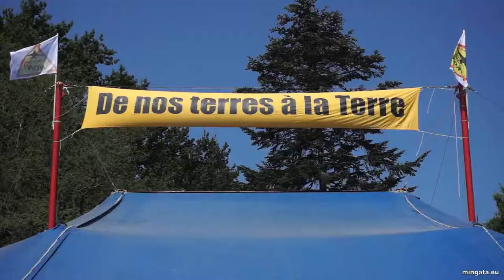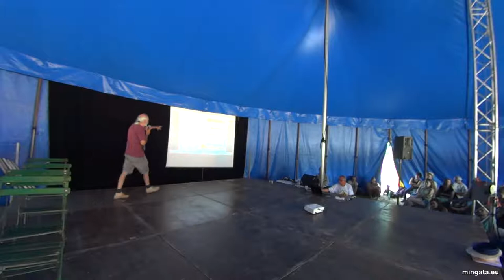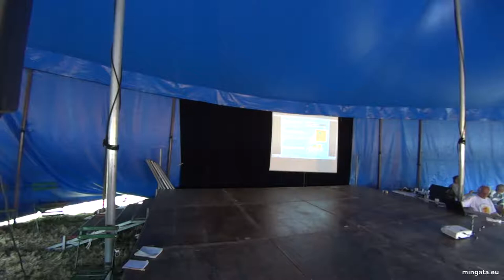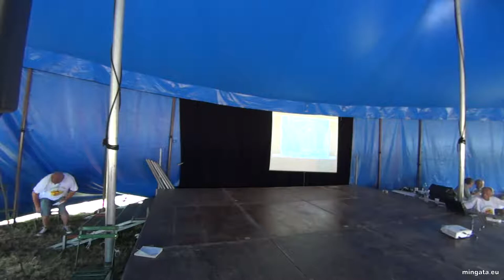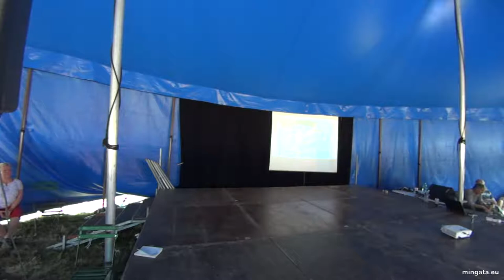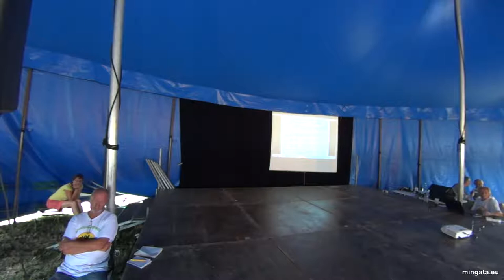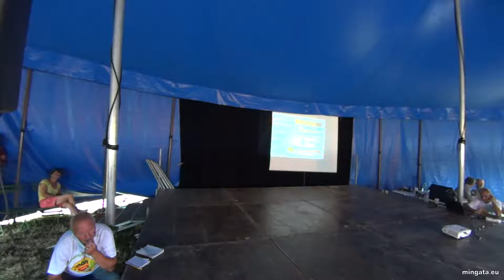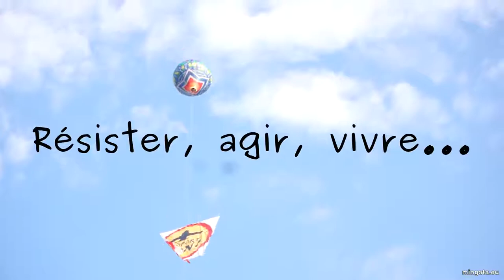Sauvons les terres agricoles péri-urbaines, Notre-Dame-des-Landes 2017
Dimanche, 14h30 - Chapiteau 2  - Paris et Détroit installent des jardins sur les toits. Nous, nous bétonnons les dernières terres péri-urbaines : Europacity, la Plaine du Var… Avec JY. Souben (CPTG), S. Bonaldi (CAPRE 06), Des terres Pas d’Hypers